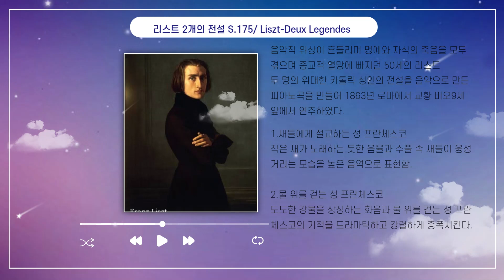피아니스트임윤찬/22년9월18일 첫공개 프로그램🪧 /리스트.두개의 전설 Op.175(Liszt/Deux Legendes Op.175)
!D-3 프로젝트 / 제 4탄 !

리스트의 두개의 전설 Op.175 No.1 & No.2 (Liszt-Deux Legendes Op.175)

00:00   1.새들에게 설교하는 성 프란체스코 (St.Francois       d'Assise.La predication aux oiseaux)

09:45  2. 물 위를 걷는 성 프란체스코 (St.Francois de Paule marchant sur les flots)

*22년 9월 18일 steinway society 공연에서 임윤찬님이 처음으로 관객들에게 선보이는 리스트의 두 개의 전설 곡입니다.
임윤찬피아니스트의 연주가 관객들을 어땋게 사로잡을지 기대가 되는 무대입니다.
어떤 곡인지 먼저 들어보시고 댓글 많이 주세요.

감사합니다.

음원출처: Georges Cziffra-Deux Legendes Op.175